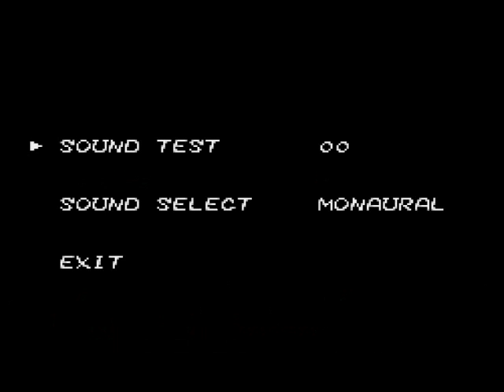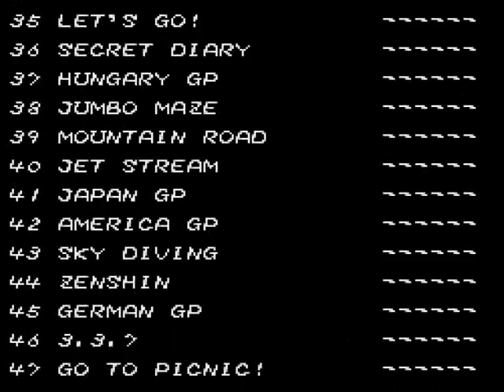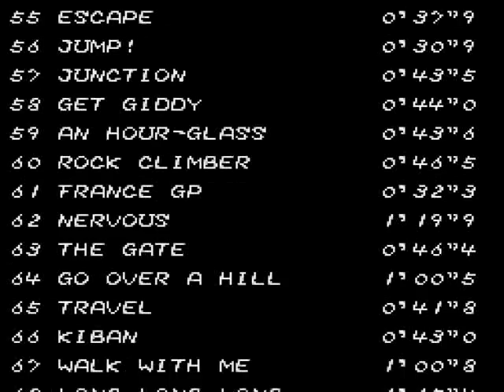Let's Play On the Ball 18: Miro Vs. Moai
Reserve a ringside seat from Pluto today!!!

Bonus content used in this video:
GFXJF- Change Ball
ZLJPJ- Change Gravity
QWNQP- Level Select
NRRRP- Sound Test
ZNGGX- Time Records